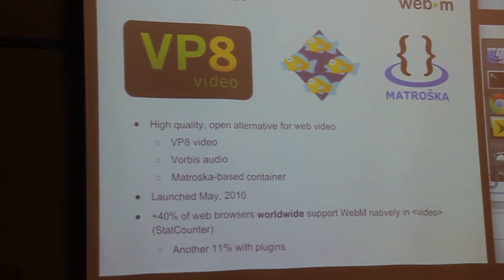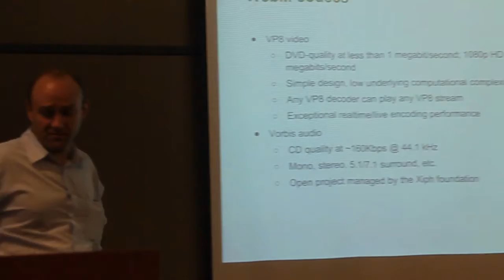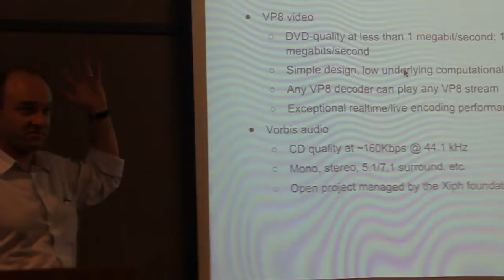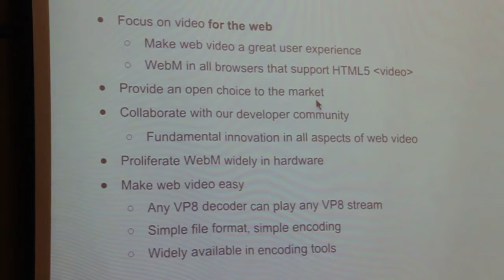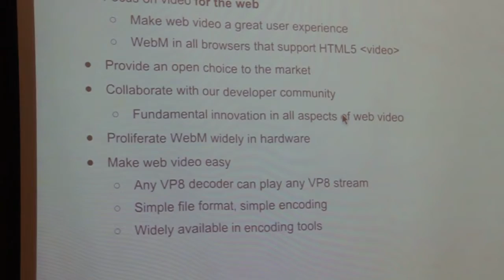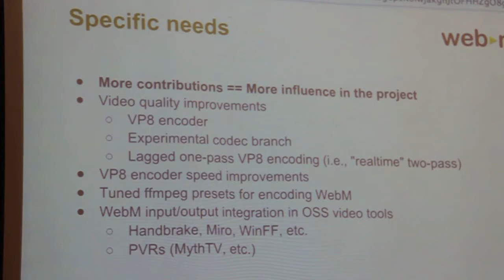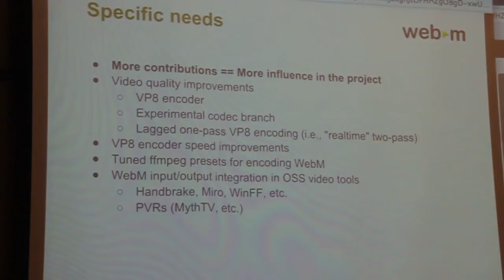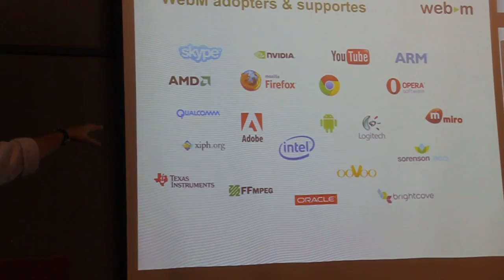John Luther talks about WebM and Open Source Part 1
Google's John Luther talks to the Rensselaer Center for Open Source Software about the WebM project, Google, and Open Source, and how you can get involved with the project. Part 1 of the video.